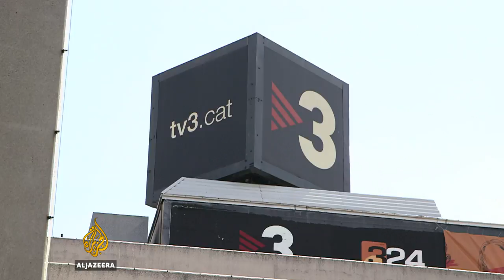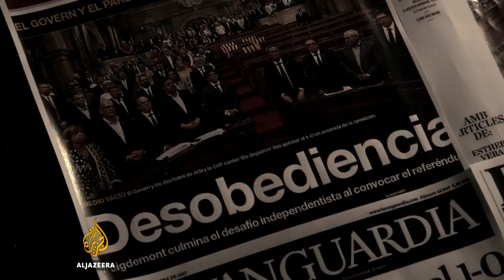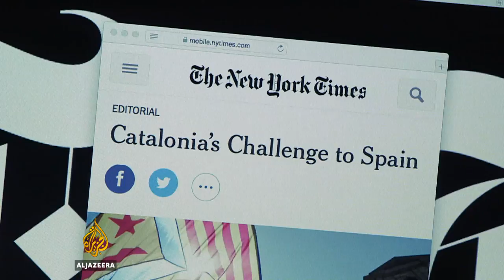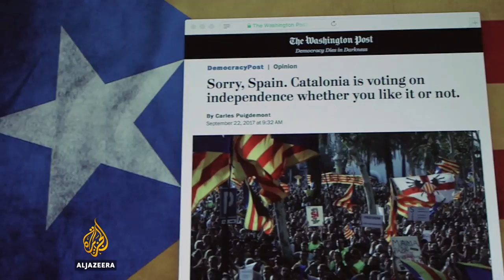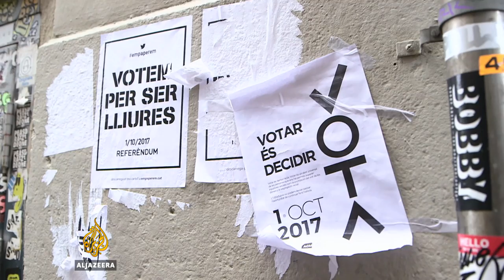Madrid vs Barcelona: Catalonia's referendum - The Listening Post (Lead)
As Catalans go to the polls in an unofficial referendum on independence this weekend, Spain's media landscape approaches peak polarisation. Much of the coverage of the referendum by Spanish and Catalan media has looked like one part journalism and one part propaganda.

On the one hand, much of the national, Madrid-based media - notably Spain's public broadcaster TVE, stand accused of denying pro-independence voices a fair hearing. On the other, critics charge Catalan outlets like the widely watched TV3 with indoctrinating Catalans rather than informing them.

"Catalan public television is broadcasting the advertising calling for participating in the referendum, although it's been forbidden by the constitutional court," says lecturer Ana Fernandez Viso from the Autonomous University of Barcelona.

"Catalan media have established a frame of reference which reflects only the nationalist version of reality," adds Arcadi Espada, columnist, El Mundo. "They haven't even had to work at it too hard. They've simply excluded more than half Catalonia's population from their frame of reference."

On the print side of the Catalan media, there is diversity to be found. But it's on television where one sees the difference between a diversity of views and a balance of views.

And it's not just TV3's news broadcasts, the lack of balance is glaring on what Spaniards call tertulias - daytime talk shows. Tertulias are cheap to produce, long on opinion, short on fact and far from balanced - where anti-independence voices are drowned out.

To call Spain's national broadcaster, TVE, a mirror image of Catalonia's TV3 would be an oversimplification. TVE has greater reach, and broadcasts nationwide, whereas TV3 is regional only. But on the question of Catalan independence, and the referendum, the imbalance issue plagues both channels.

"The influence of the government on public TV is not a problem that affects only Catalonia, it affects the whole country," points out Enrico Hernandez, the director of El Periodico. "It is very easy to fake pluralism. This is what happens on TVE, but their advantage is that they have presence across the whole of the Spanish territory that can portray a deformed message to the rest of Spain."

Al Jazeera has contacted TVE numerous times, offering the network a chance to respond to its critics. Our request went nowhere.

As for international news coverage, the Catalan government has clearly outmaneuvered its rivals in Madrid.

Catalonia's pro-independence President Carles Puigdemont, himself a former journalist, has been busy courting international media in an attempt to bend the global narrative towards the independence agenda.

Independence movements that export their stories are often seen as underdogs by distant news outlets that are less familiar with the granular detail of a contemporary political conflict and more prone to cultural and historical cliches.

"There is something really quite tragic going on here, as far as journalism is concerned," explains Espada. "Journalists are always looking for sensational stories. Any foreign journalists, the Anglo-Saxon ones, in particular, are forever looking for even the slightest trace of the Spanish civil war in contemporary events. So, the sensational approach is to say that we are dealing with a rebellion, an uprising that signals the end of the Spanish constitutional state. That's the approach our foreign colleagues are taking."

Contributors:

Eric Hernandez, Director, El Periodico
Vicente Sanchis, Director, TV3
Arcadi Espada, Columnist, El Mundo
Ana Fernandez Viso, Associate lecturer in Media systems at the Autonomous University of Barcelona and at Blanquerna-Ramon Llull University